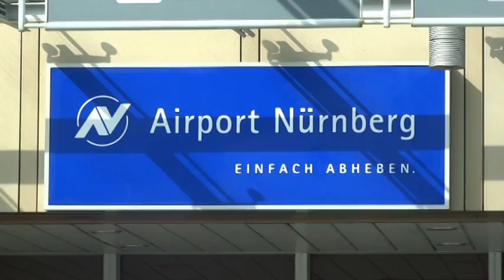The Eyes Of The Son ( The Epic )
The song is a story of true events .The informer, wife and son names has been replace by characters in the video.
Robert Ketchum-Video Concept-Camera Operator -Texts-Music Composition-Vocals / String Arrangement and perform by Robert Ketchum
Feat: Christine Pietschock- " Informer"  Camera assistant and Effect: Blue eyes and rotating eyes
Special Thanks : Willie Summers Moderator Fürther New Orleans Festival Germany  Character in video " Mr. Wisdom "
Very Special Thanks:  Super International  Dancers in the video.
              Sub Characters : Emanuel Summers
Tribute: To all the DJ's around the world " I Salute You ! "